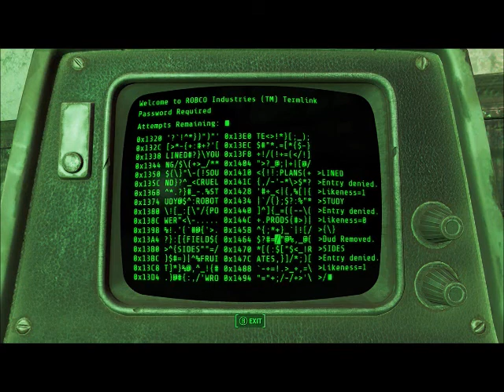Fallout 4(lets play 21 grabbing more loot and powering up power armor!)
Just coming back in black!